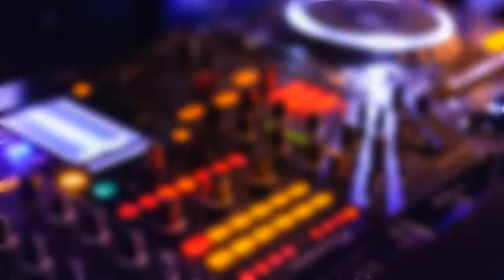SunnyZ - Adventure X Senso [COS Remix] (Original)